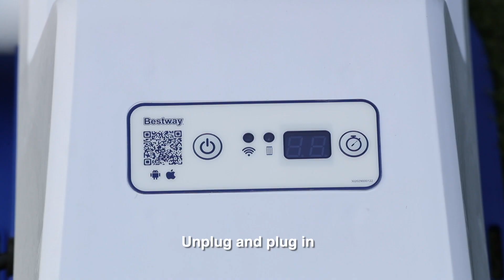What do I do if the display shows "ER" or the alarm "Fault" appears on my mobile phone?